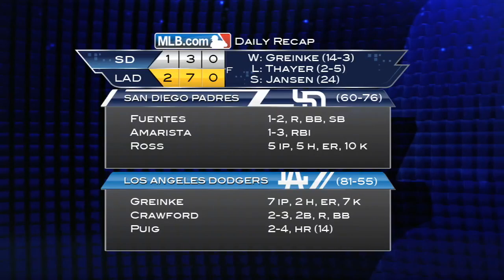2013/09/01 Recap: SD 1, LAD 2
9/1/13: Greinke and Puig lead Dodgers past Padres